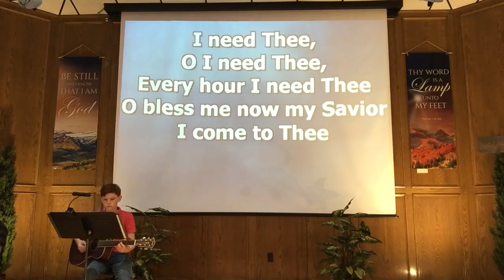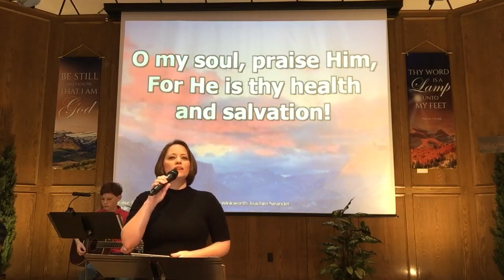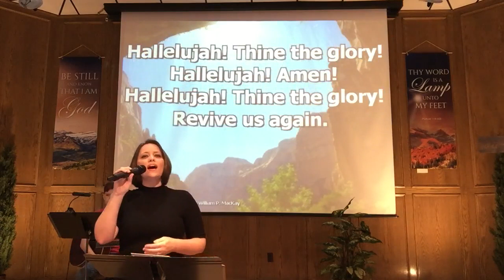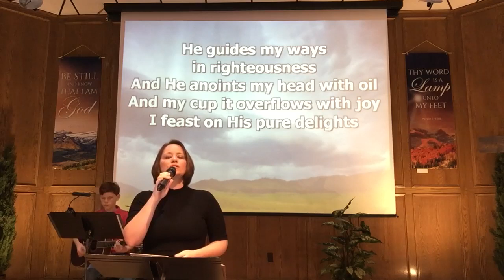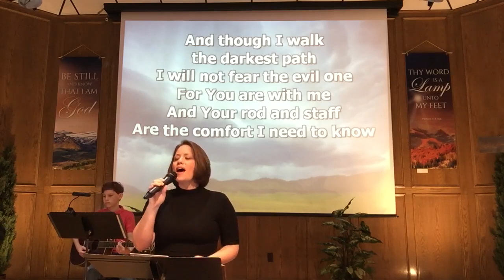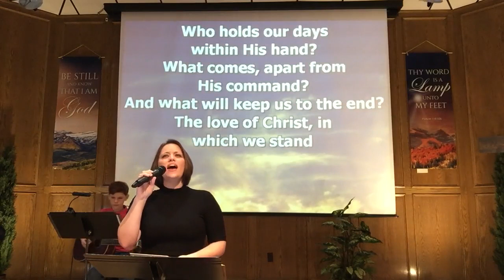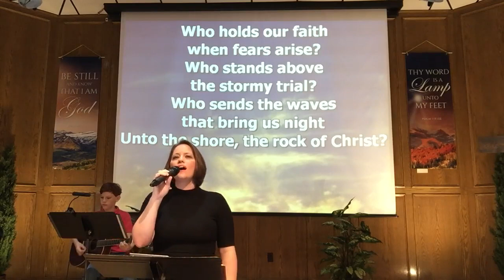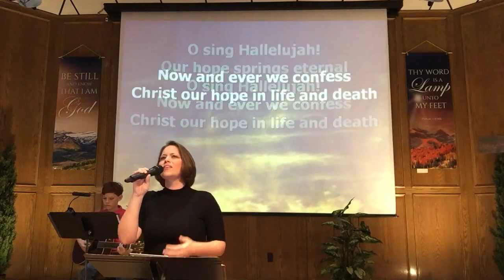True Repentance Part 3